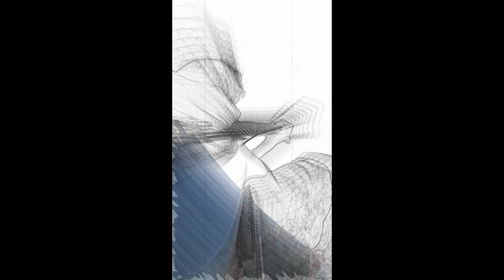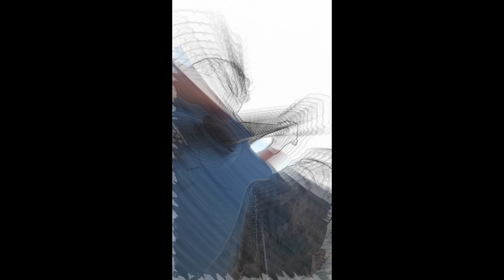SCOTT STRUM / Daydream Waves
Scott Strum /Live "Lakeside "Guitars
Donhead / Ocean ambient sounds and editing
Donhead/ Video production